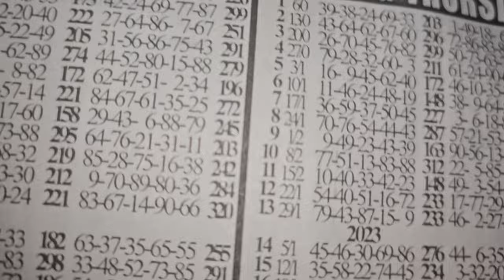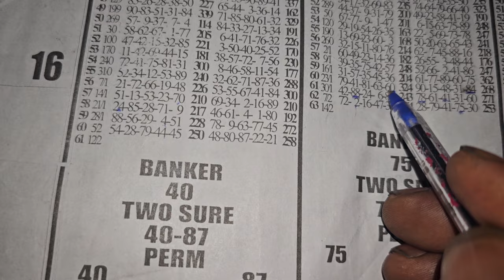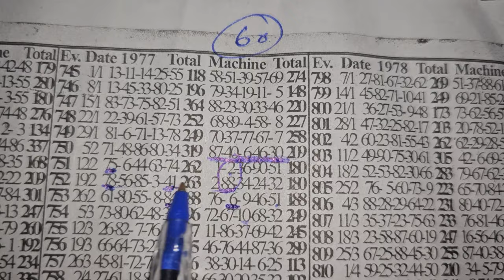THURSDAY MORNING CHOP